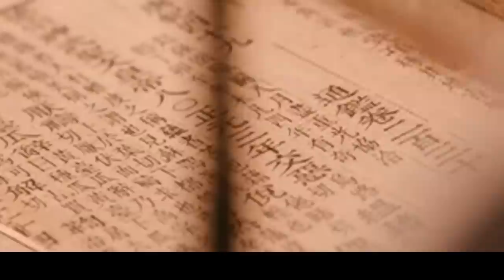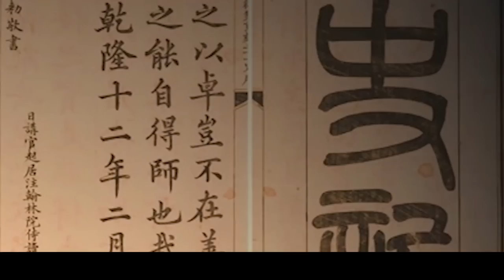考古學家打開純妃陵墓，無意間曝光清朝皇室醜聞，乾隆到底多狠？